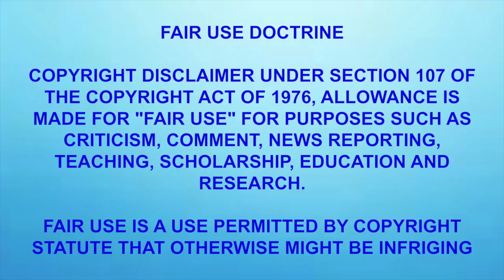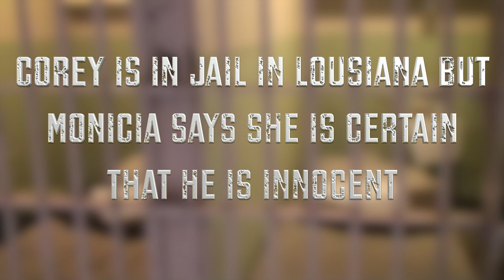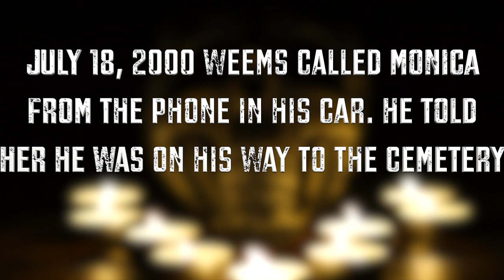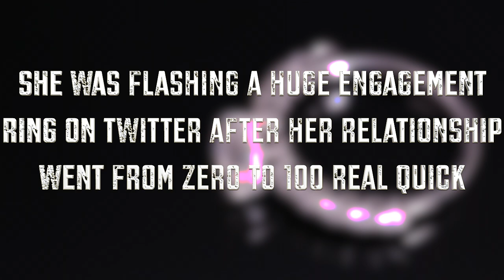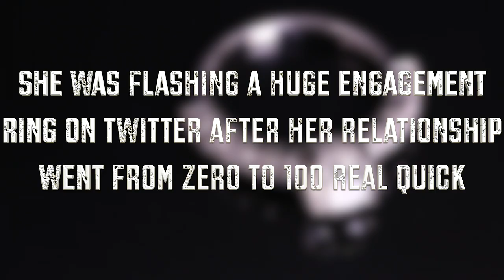Monica's TROUBLED marriage DETAILS to Shannon Brown REVEALED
Monica's TROUBLED marriage DETAILS to Shannon Brown REVEALED! Monica had certainly had her share of trials and tribulations. She unlike all of us has tried to seek love but unfortunatley things don't always turn out the way that we hope. The truth about this relationship is a shame. You will want to see and find out more, it's all right here.